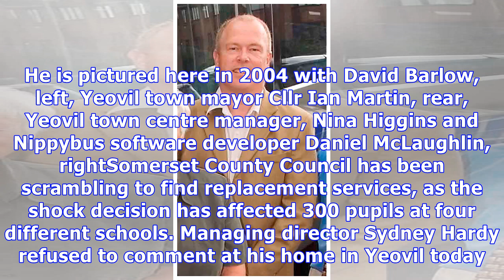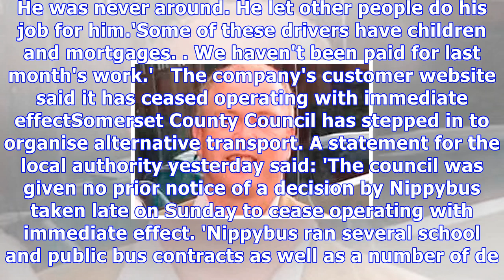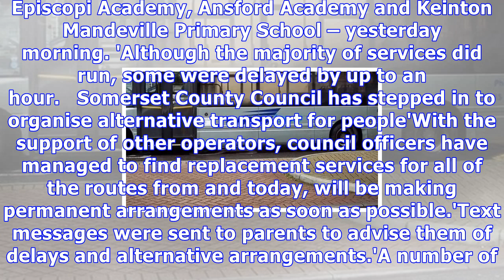Breaking News Today Bus company boss sacks entire staff in an internal message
Published: 05:17 EDT, 31 October 2017 | Updated: 15:52 EDT, 31 October 2017 A bus company boss has sacked an entire staff in an internal message and has cancelled all services with immediate effect. Employees at Nippy Bus, which operated services in its 17 buses across South Somerset, received a message to 'consider themselves dismissed/redundant'.The company's customer website said it has ceased operating with immediate effect. Managing director Sydney Hardy, second right, could not be contacted for comment. He is pictured here in 2004 with David Barlow, left, Yeovil town mayor Cllr Ian Martin, rear, Yeovil town centre manager, Nina Higgins and Nippybus software developer Daniel McLaughlin, rightSomerset County Council has been scrambling to find replacement services, as the shock decision has affected 300 pupils at four different schools. Managing director Sydney Hardy refused to comment at his home in Yeovil today. Driver Steve Atkins said that he was 'very angry that it was done that way'.The internal message, which was sent over the weekend, said the company had 'ceased operational activity with immediate effect' from Sunday. It added: 'I am quitting to pursue my dream of not having to work here.'There is a difference between giving up and knowing when you have had enough.'I have had enough and realise I cannot work with you, the people I employ, a moment longer.'The memo also says that 'the gates are now closed and will not open so you [staff] can stay in your scratchers Monday and have a lie in'. Staff today said around nine drivers left a couple of months ago and the company had to cut five to six routes as a result. Sacked driver Dave English, 64, who was a driver at Nippy Bus for almost nine years, said: 'It's disgusting the way it's been handled. Nobody has any respect for him.'He wasn't a nice person to work with. You can't just bury your head the way he has done and not confront the problems. Employees at Nippy Bus, which operated services in its 17 buses across South Somerset, received a message to 'consider themselves dismissed/redundant' Employees at Nippy Bus, which operated services across South Somerset, received a message to 'consider themselves dismissed/redundant''He knew months ago that the company was in trouble in terms of the number of drivers we had.'Everyone was doing long shifts but he just expected us to do them.'The memo makes it out that it's the drivers' fault that this has happened, but without us he would never have had his company.'He was always going off to Thailand on holidays. He was never around. He let other people do his job for him.'Some of these drivers have children and mortgages. We haven't been paid for last month's work.'   The company's customer website said it has ceased operating with immediate effectSomerset County Council has stepped in to organise alternative transport. A statement for the local authority yesterday said: 'The council was given no prior notice of a decision by Nippybus taken late on Sunday to cease operating with immediate effect. 'Nippybus ran several school and public bus contracts as well as a number of demand responsive transport (DRT) services and private services.'More than 300 students were affected across 4 schools – Stanchester Academy, Huish Episcopi Academy, Ansford Academy and Keinton Mandeville Primary School – yesterday morning. 'Although the majority of services did run, some were delayed by up to an hour.   Somerset County Council has stepped in to organise alternative transport for people'With the support of other operators, council officers have managed to find replacement services for all of the routes from and today, will be making permanent arrangements as soon as possible.'Text messages were sent to parents to advise them of delays and alternative arrangements.'A number of public bus services were als...